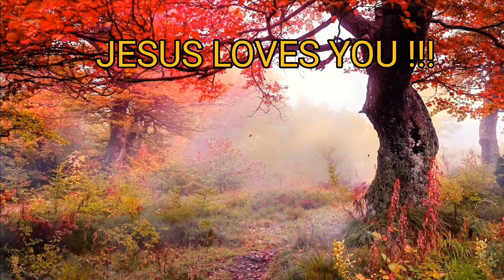PHILEMON (KJV)🔥THE PRAYER FOR THANKSGIVING ❤@lordidmyshepherd.alfredjam.4528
PHILEMON ❤@lordidmyshepherd.alfredjam.4528

PHILEMON,Jesus,Bible,JesusChrist,Christianity,LivingGod,Motivation, AriseShine